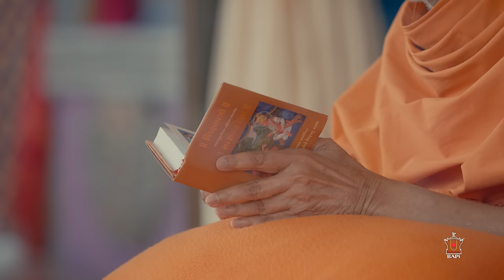Guruhari Darshan, 7-8 Apr 2024, Sarangpur, India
Darshan of His Holiness Mahant Swami Maharaj at BAPS Shri Swaminarayan Mandir, Sarangpur, India, on 7-8 Apr 2024.